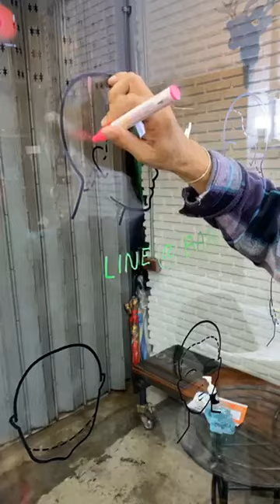สาธิต การตัดผมทรง "ซงจุงกิ" พี่วิน Vincenzo By ช่างตั้ม Chair & Share Barbershop